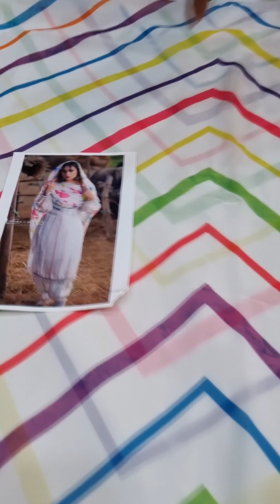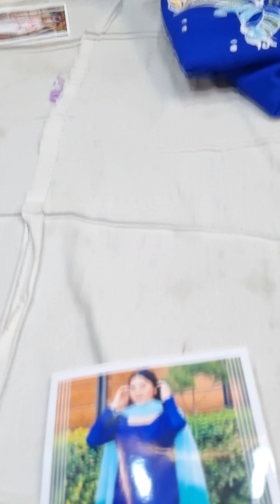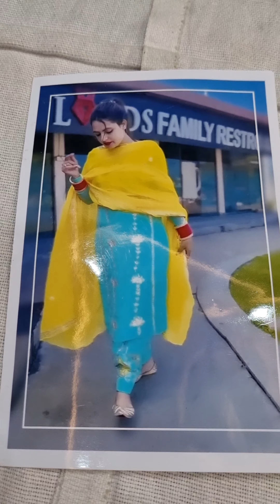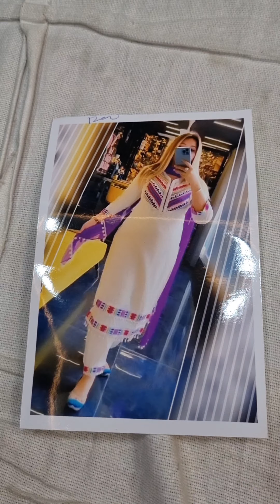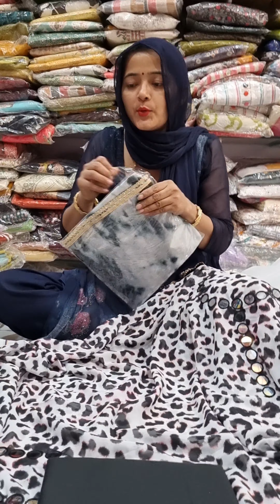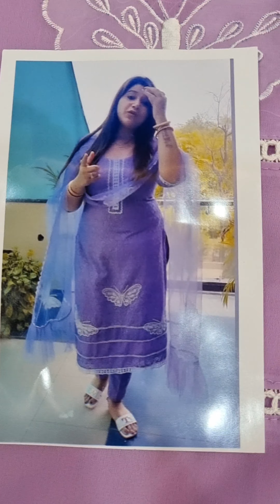Sale!Sale!!Sale!!!😱जाम cotton के सुटो की sale 😱☎️89300 00089